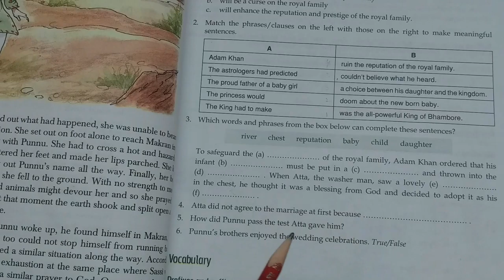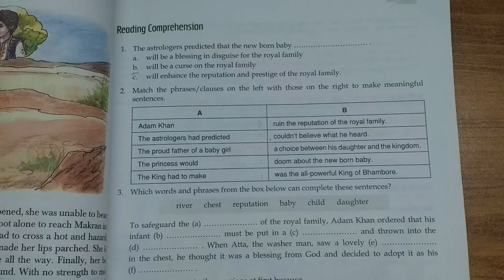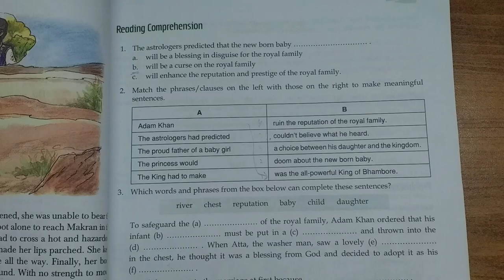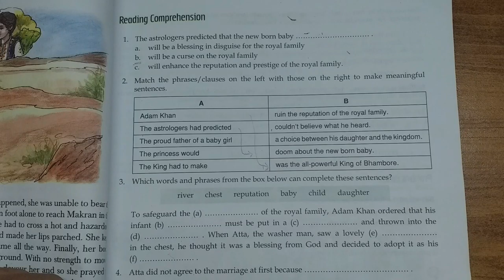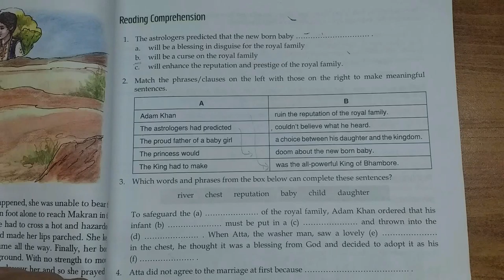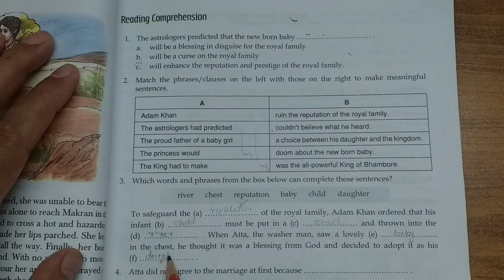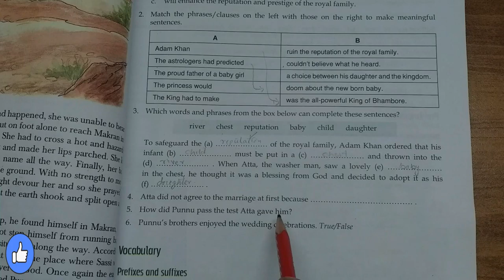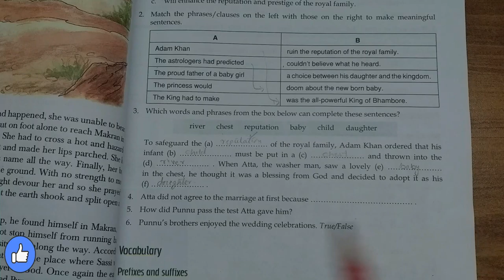Tales from Epics and Legends (the story of Sassi punno) Exercise CAMBRIDGE EXPRESS-6 CLASS: Vi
Tales from Epics and Legends (the story of Sassi punno(Solution of Exercise)
CAMBRIDGE EXPRESS-6
CLASS: VI